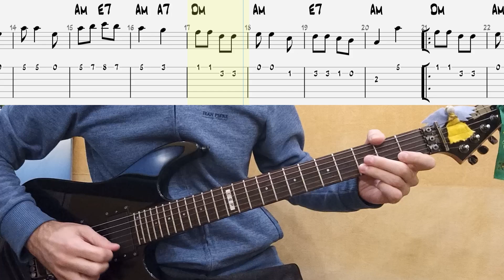Народна - Ой, Марічко, Чичері на гітарі